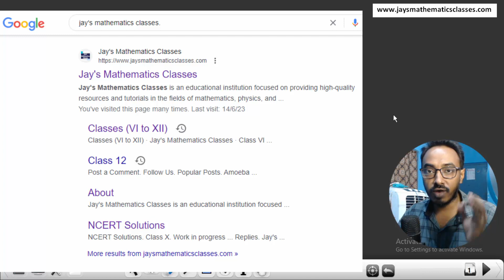NCERT Class 10 Ex 5.2 Q14 Arithmetic Progressions | AP Class 10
Join us on this exciting journey of discovery and education. Let's explore the world of mathematics, physics, and computer science together!
 A mathematical voyage!

Understanding = f(Jay's Mathematics Classes)

"Mathematics is the indispensable instrument of all physical research."
                                                                                                – BERTHELOT